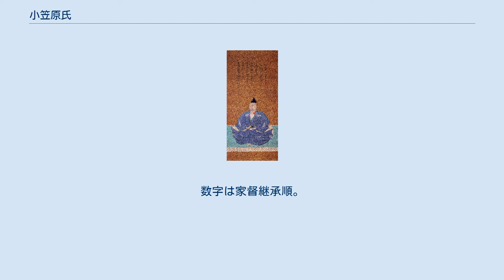小笠原氏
小笠原氏（おがさわらし、おがさわらうじ）は、武家・華族だった日本の氏族。
清和源氏の河内源氏の流れをくみ、武家の有職故実を伝える一族としても知られる。
江戸時代には小倉藩など4つの藩の藩主を世襲した譜代大名だった。
維新後華族に列し、小倉小笠原家は伯爵家、他の3つは子爵家となった。
通字は、「長」・「貞」・「忠」などである。
家紋は三階菱。
 小笠原氏の家名のもとになった「小笠原」の地名は甲斐国巨摩郡に見られ、小笠原牧や山小笠原荘があった現在の山梨県北杜市明野町小笠原と、原小笠原荘があった現在の山梨県南アルプス市小笠原に居館があったとされる。
なお、今日の研究では原小笠原荘が小笠原氏の本貫であったと考えられている。
 甲斐源氏の嫡流となった武田氏に対し、加賀美氏流の小笠原氏は庶流にあたるものの、格式や勢力の上では決して武田氏に劣ることなく、全国各地に所領や一族を有する大族である。
鎌倉時代から信濃に本拠を移し、室町時代には幕府から信濃の守護に任ぜられた。
嫡流は信濃と京都に分かれ、庶流は信濃国内はもちろん、阿波、備前、備中、石見、三河、遠江、陸奥にも広がった。
戦国時代には小笠原氏の宗家は武田氏に所領を奪われて没落するが、安土桃山時代に再興し、江戸時代には譜代大名となった。
 室町時代以降、武家社会で有職故実の中心的存在となり家の伝統を継承していったことから、時の幕府からも礼典や武芸の事柄においては重用された。
これが今日に知られる小笠原流の起源である。
煎茶道や兵法などにも小笠原流があるが、その起源は多様である。
 また、抹茶の茶道においては、江戸時代に千利休三世の千宗旦の高弟で四天王と呼ばれた山田宗徧を迎えて宗徧流茶道を保護し、村田珠光の一の弟子と呼ばれた古市澄胤の後裔を迎えて小笠原家茶道古流を興した。
 小笠原氏の祖の小笠原長清は、滝口武者として高倉天皇に仕えた加賀美遠光の次男として甲斐国に生まれた。
長清は『平家物語』に「加賀美小次郎長清」の名で登場しており、遠光の所領の甲斐国小笠原を相続して小笠原氏を称した。
南部氏の祖の南部光行は長清の弟である。
平家が壇ノ浦の戦いで滅亡した元暦2年・寿永4年（1185年）に、信濃国を知行国とした源頼朝によって遠光は信濃守に任ぜられたが、長清はこの地盤を受け継ぎ、小笠原氏は信濃に土着してゆく。
なお小笠原氏の家紋である三階菱は、本来は加賀美氏の家紋である（現在では遠光ゆかりの寺院のみが、三階菱の中に「王」の文字を入れた原型を用いている）。
 なお、長清の子孫には小笠原氏が守護となった阿波に土着した者がおり#阿波小笠原氏となる。
また、阿波小笠原氏の一部は元寇の戦功により石見に所領を得て#石見小笠原氏となる。
 阿波小笠原氏総領 三好長慶 阿波小笠原氏の祖は小笠原長経の次男、長房である。
承久3年（1221年）の承久の乱後、兄・長忠が阿波国守護に任ぜられるが、長忠が本国である信濃国への帰国を希望したために、代わって長房が守護となったとされる。
ただし、今日の研究では実際には長房が長男で長忠は三男であったとする説があり、また長忠の系統は京都を活動の中心としていた可能性が高い。
 文永4年（1267年）に幕府の命令を奉じて、三好郡郡領・平盛隆を討ち、褒賞として美馬郡と三好郡に26000町余りの所領が与えられ、岩倉城を拠点とした。
 阿波の小笠原氏は南北朝時代には南朝に属したとされ、その子孫の多くは室町時代には国人化して阿波の守護を務めた細川氏に仕えたとされる。
代表的な例としては三好氏、安宅氏、一宮氏（小笠原成助）、大西氏（大西覚養）、赤沢氏（赤沢宗伝）などが挙げられる（ただし、それぞれの出自には諸説ある）。
阿波小笠原氏の子孫の三好氏などについては、それぞれの記事を参照。
 その他の阿波小笠原氏の支流にも七条氏・高志氏などがある。
 阿波守護職となった小笠原長房の子、長親が弘安の役の軍功によって、石見国邑智郡村之郷を得て、移り住んだ事に始まる。
長親は地元の有力国人である益田氏当主兼時の息女を室に迎え、弘安の役の後の不安定な石見国周辺の海岸を警護した。
南北朝時代の当主小笠原長胤は武家方に従って活動、川本温湯城を居城とした。
戦国時代に入ると石見銀山の支配を巡って対立する大内氏と尼子氏に挟まれ、当主の小笠原長雄はその間を転々とし、最終的には大内氏の後を継いだ毛利氏に仕え...